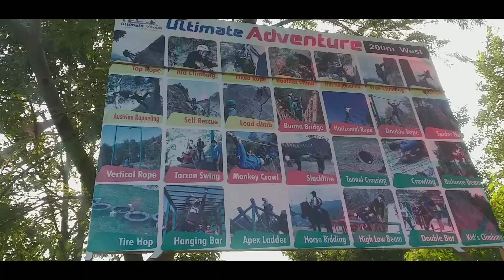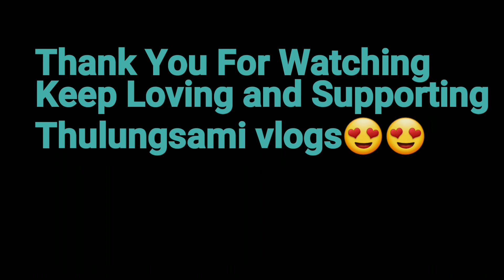TareBhirTour/तारेभिरको रमाइलो दृश्य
काठमाडौ बाट नजिकै पर्ने एकदमै रमणिय स्थल तारे भिर धेरै अगि देखि जाने योजना थियो तर ठ्याक्कै मौका भने मिलि रहेको थिएन । बल्ल अहिले समय मिकेर हामी घुम्न गयौं तेहा जाने बाटो ठिक ठिकै थियो दुख सुख पुगियो पुगे पच्जिन्ती सारा दुख पिडा कता हरायो हरायो,सारै आनन्दको ठाउँ रहेछ।निकै रमाइलो भयो आजको यात्रा 😊😊तपाईहरु पनि जानू होला है घुम्न ।अनि यस च्यानललाई लाईक कमेन्ट तथा सब्स्क्राईब गरिदिनु होला🙏🙏